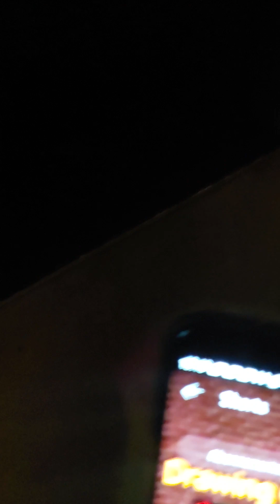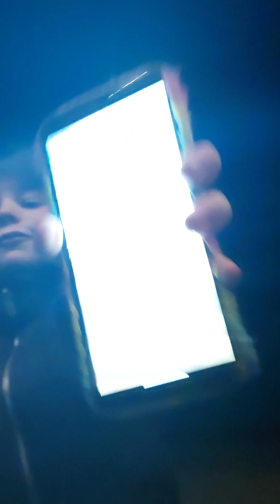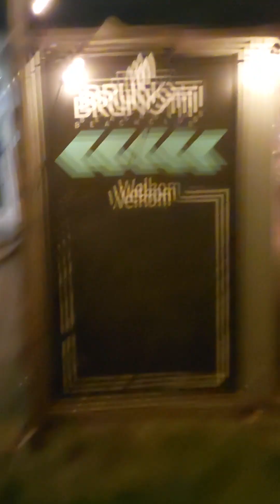6 december 2023